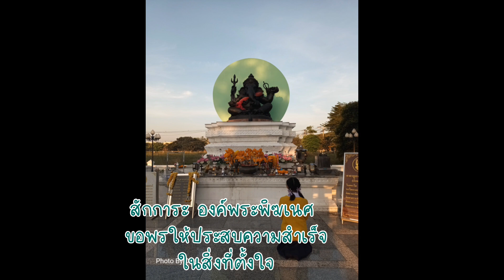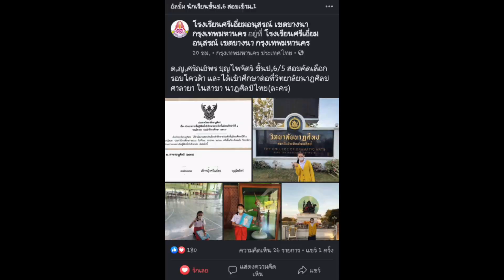Sata สอบรอบโควต้า วิทยาลัยนาฏศิลป ศาลายา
สอบสัมภาษณ์ ปฎิบัติ และยื่น Portfolio
รอบโควต้า @ วิทยาลัยนาฏศิลปศาลายา
29 มกราคม 2566